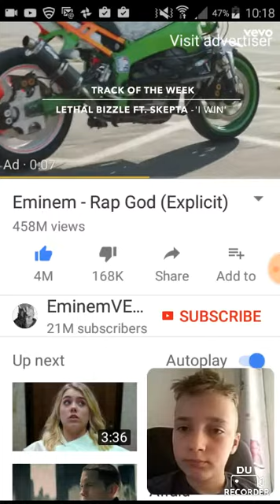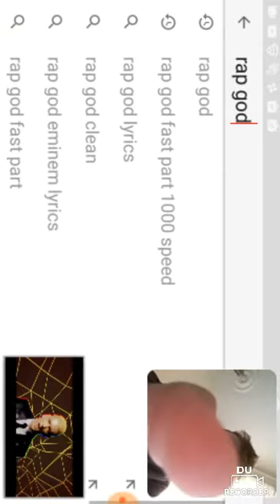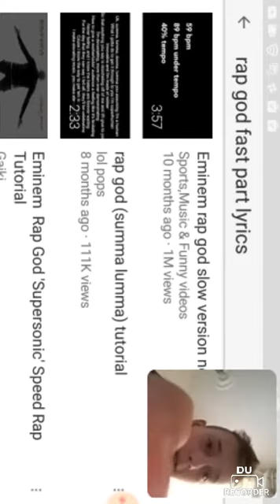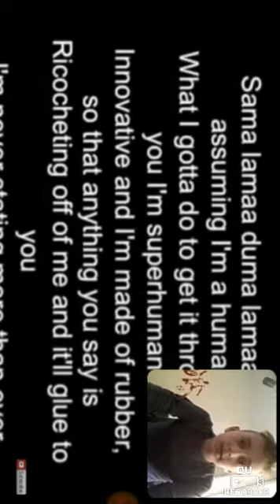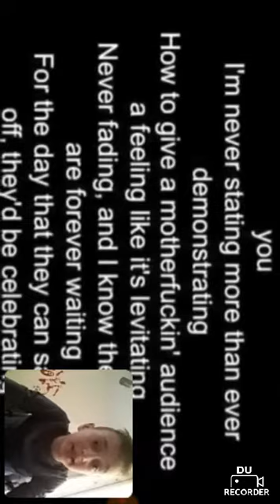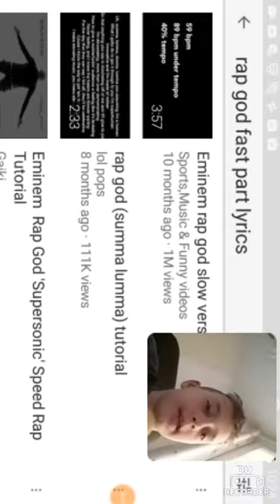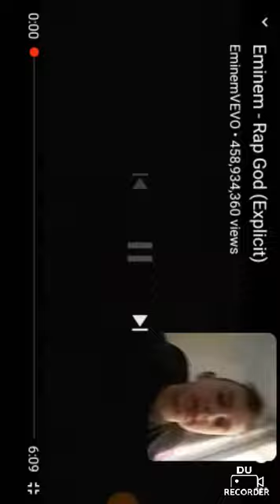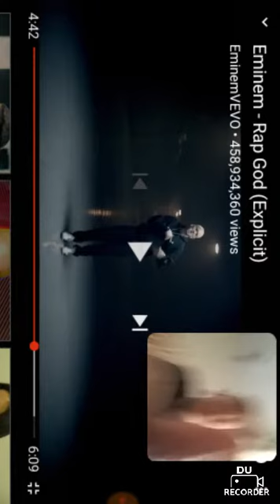Trying to rap